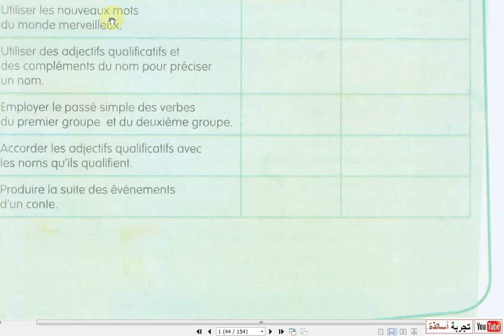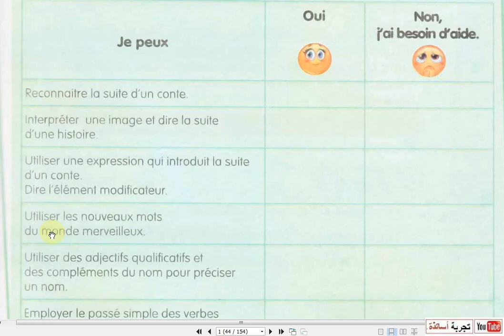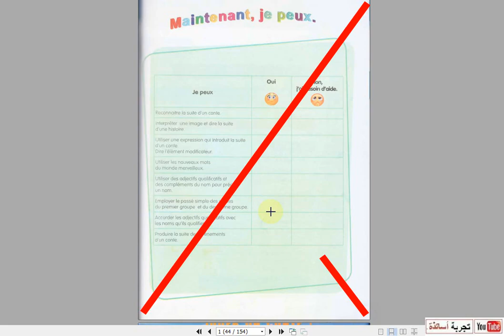الفرنسية للثانية متوسط، ترجمت لوفي بقوقل المترجم للصفحة 43